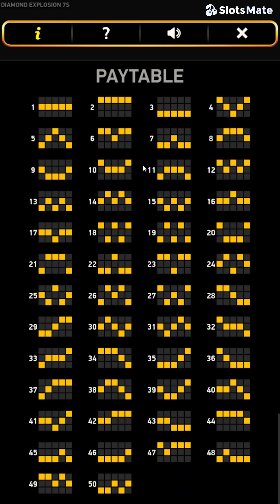Diamond Explosion 7s Slot by Ruby Play (Mobile View)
🖥️ From developer Ruby Play comes Diamond Explosion 7s, a cool online slot game played on  5 reels and 3 rows. Benefiting from nice features like Free Spins, Link It Up Explosion and a Jackpot Pick game, Diamond Explosion 7s has a max win of 8.000x your stake and a high RTP of 96.82%. So why not give it a try right now?

🎰 You can play this game for free and read a complete review of Diamond Explosion 7s by Ruby Play on SlotsMate

TIMESTAMPS:

00:00 - Start
00:25 - Max Bet
00:36 - Autoplay
00:59 - Link It Up Explosion Game/Mini Jackpot Win
02:05 - Free Spins
02:21 - Link It Up Explosion Game
03:29 - Link It Up Explosion Game
04:43 - Landscape View/Link It Up Explosion Game
05:34 - Paytable